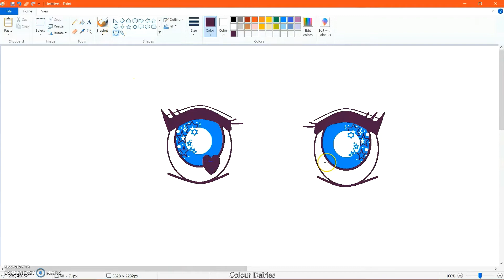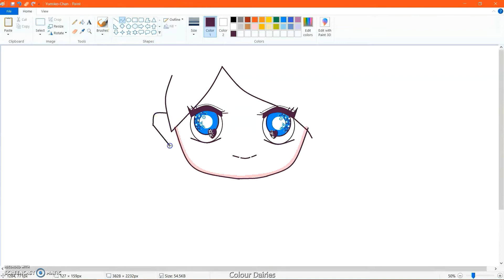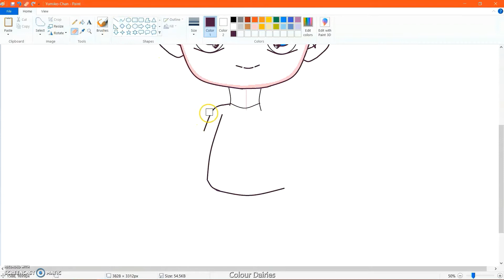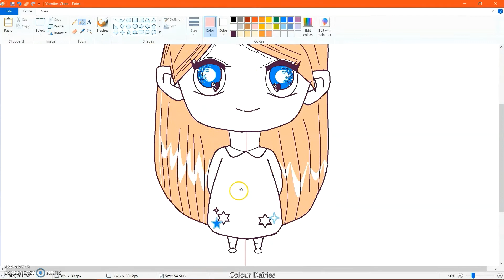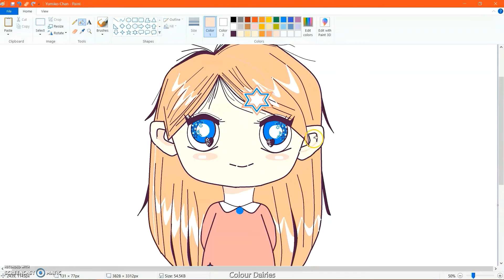Drawing Cute little girl anime cartoon on MS Paint using mouse |Yumiko-Chan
Hello Colour-Chan here!

Are you a fan of cute little anime girl and want to make one yourself, you are in the right place.

Call her Yumiko-Chan, I named her!

Welcome Lovelies,
Drawing Cute little girl anime cartoon on MS Paint using mouse.